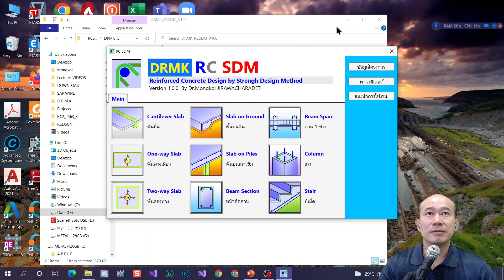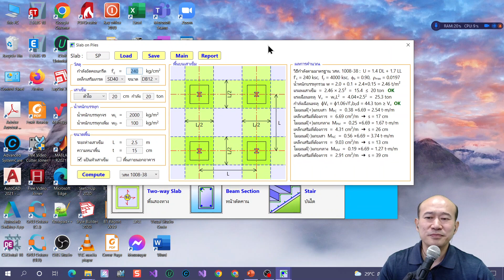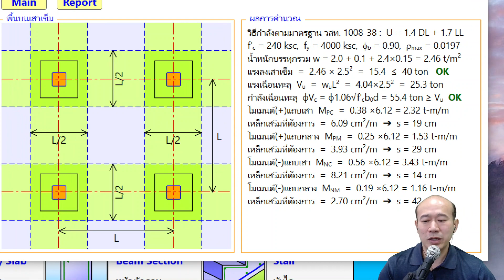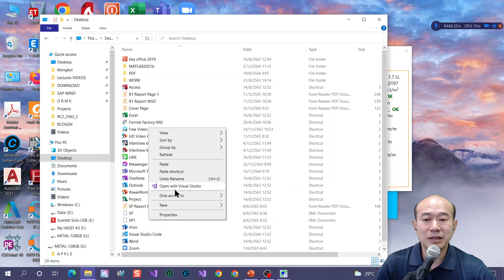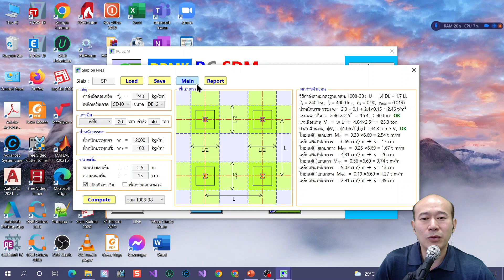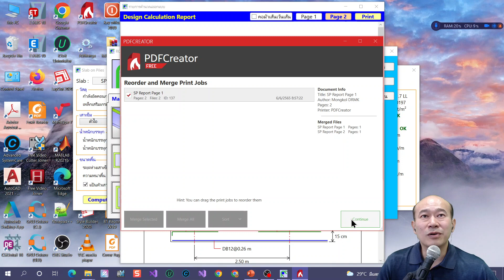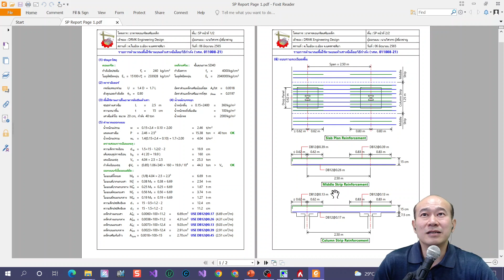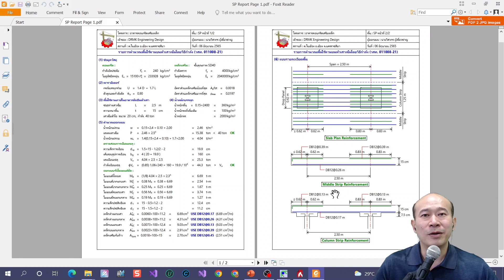โปรแกรม DRMK RC SDM ออกแบบพื้นวางบนเข็ม / พื้นโรงงาน (RCSDM05 SlabOnPile)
โปรแกรม DRMK RC SDM ออกแบบพื้นวางบนเข็ม / พื้นโรงงาน  (โดย ดร.มงคล จิรวัชรเดช)
โปรแกรมออกแบบคอนกรีตเสริมเหล็กโดยวิธีกำลัง